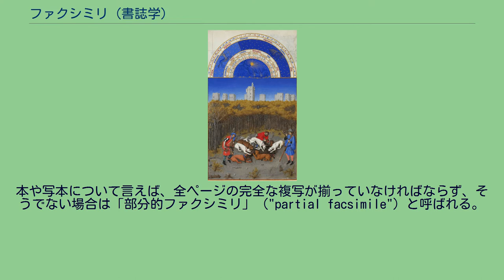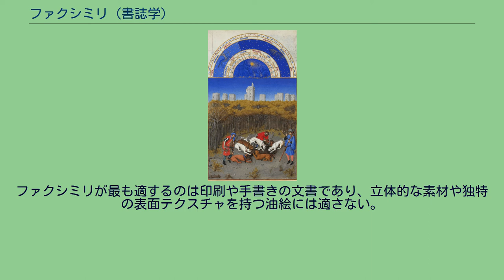ファクシミリ (書誌学)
有名な装飾写本である『ベリー公のいとも豪華なる時祷書』は高品質のファクシミリとしてのみ、一般公開や研究者の目に触れることができる。
書誌学におけるファクシミリ（英: facsimile、ラテン語の "fac simile"（似せて作る）から）とは、古書、写本、地図、版画、そのほか歴史的価値を持つ典籍のオリジナルと、可能な限りそっくりになるよう製作された複写または複製を指す。
これは原本の大きさ、色、状態、その他材質などをできるだけ正確に複製しようとしている点で、他の複製ものとは異なる。
本や写本について言えば、全ページの完全な複写が揃っていなければならず、そうでない場合は「部分的ファクシミリ」（"partial facsimile"）と呼ばれる。
ファクシミリの用途の例として、原本を手にするつてを持たない学者が研究のために使ったり、保存修復とメディアの保全を図るために博物館や図書館で使われたりというものがある。
多くは市販されており、解説書が付くこともある。
それらは一般に500 - 2,000部程度に部数が限定されることもあり、米ドル換算で2,000 - 3,000ドルの価格がつけられる。
ファクシミリの技術の進歩は版画の進歩と密接に関係している。
例えば地図はファクシミリ製作の初期によく扱われた主題だが、それらの作例は現代の基準から見ると原本に対する正確性をしばしば欠いていた。
初期の例としてオルテリウスの地図 (1598) が挙げられる。
18世紀の、特にリトグラフとアクアチントの進歩は、古典名画のファクシミリを爆発的に増やすことになり、これによって遠く離れた地でもそれらの絵の研究ができるようになった。
『モルグ街の殺人』のエドガー・アラン・ポーによるオリジナル手書き原稿のファクシミリ 現代ではファクシミリは一般に写真技術の一種を用いて作られる。
『ベリー公のいとも豪華なる時祷書』のような重要な装飾写本は、ファクシミリとして一般展示されるだけでなく、学者もその高品質の複製にのみ拠って研究している場合がある。
しかし一般の書籍の復刻工程とは異なり、ファクシミリはそのオリジナルの傷みまで再現するのと同様、オリジナルの色使いもより正確に再現している。
これは装飾写本では特に重要である。
ファクシミリが最も適するのは印刷や手書きの文書であり、立体的な素材や独特の表面テクスチャを持つ油絵には適さない。
それらの複製はしばしばレプリカと呼ばれる。